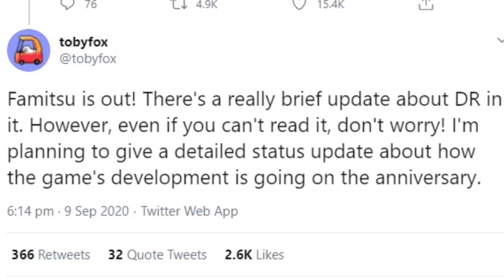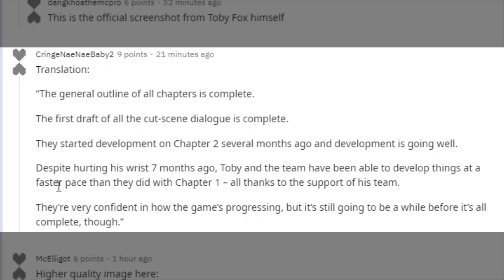So UNDERTALE TOBY FOX finally TEASES MORE of DELTARUNE CHAPTER 2... (thanks Toby!!)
Undertale creator Toby Foxy finally teases more to do with the progress for Deltarune Chapter 2 along with other updates! Because of Undertale and it's upcoming 5th anniversary, Toby Fox shows off more of Deltarune in the latest Famitsu such as a further look at "The City", and some new screen shots showing gameplay of Kris, Susie and Ralsei in battle, with Ralsei and his new look, a long with a few more things that we take a look at...